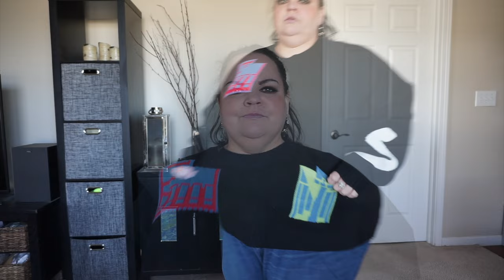Woah check out 35 items Shein Fit+ Curve+ Extended Plus Range fits Torrid size 6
Graphic Drop Shoulder Sweatshirt
Size 32/34

Heart Print Flounce Sleeve Frill Trim Blouse
Size 32/34

Graphic Pattern Drop Shoulder Sweater Without Blouse
Size 28/30

Women's Casual Loose Fit Sweater Pullover
Size 28/30

Women's Loose Fit Pullover Sweater With Notched-Neckline
Size 28/30

Women's Sleeveless Hooded Warm -Padded Jacket
Size 32/34

Waterfall Collar Belted Trench Coat
Size 32/34 or 8x one color

Plaid Print Drop Shoulder Belted Overcoat
Size 32/34

Women'S Geometric Patterned Babydoll Dress
Size 32/34

Solid Color Loose Fit Drop Shoulder Casual Shirt
Size 32/34

Women's Round Neck Mesh Sheer Tiered Hem Top
Size 32/34

Women's Hollow Out Long Sleeve Sweatshirt
Size 32/34

Solid Color Shirt Dress
Size 32/34

Solid Button Front Blouse
Size 32/34

Women's Mesh Panel Belted Blouse
Size 32/34

Polka Dot Mesh Dress
Size 32/34

Striped Print Contrast Trim Drop Shoulder Tee
Size 32/34

Spring Break Women'S Ombre Tie-Dye Fringed Hem T-Shirt
Size 32/34

Cut Out Shoulder Tee
Size 32/34

Striped & Letter Graphic Drop Shoulder Blouse
Size 32/34

Letter Graphic Contrast Side Seam Drop Shoulder Tee
Size 32/34

Solid Color Cami Dress
Size: 32/34

Ripped Raw Cut Denim Jacket
Size 32/34

Pattern Sweater Vest Without Blouse
Size 28/30

Waist Flap Pocket Hooded Vest Coat
Size 32/34

Pocket Denim Vest Jacket Without Dress
Size 32/34

Button Vest Blazer
Size 32/34

Rolled Sleeve Denim Jacket
Size 32/34

Drop Shoulder Tee
Size 32/34

Print Drop Shoulder Shirt
Size 32/34

Ripped Drop Shoulder Sweater Dress
Size 32/34

Women's Dungaree Dress
Size 24/26

Women's Pleated Mesh Overlay Skirt
Size 30

Women's All Over Printed Halter Belted Dress
Size 32/34